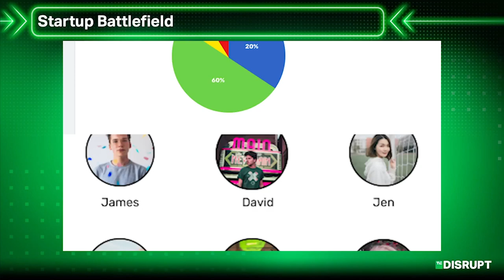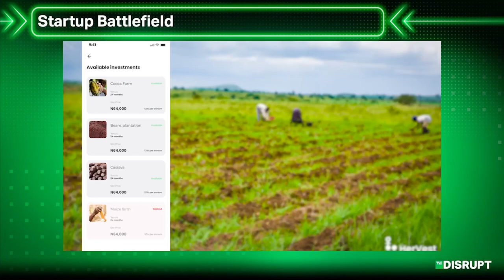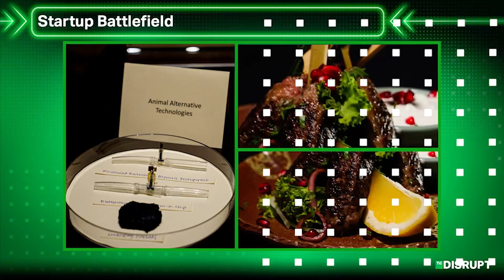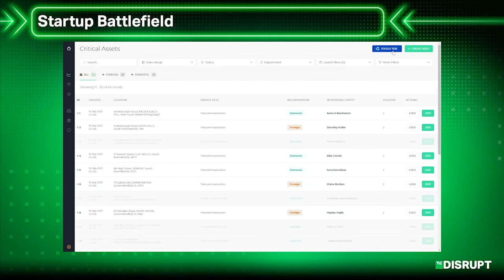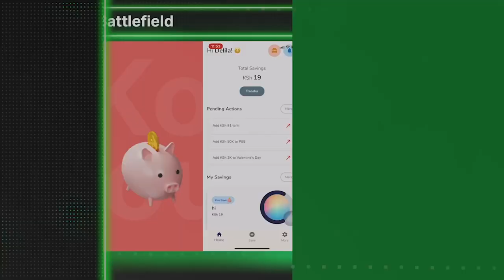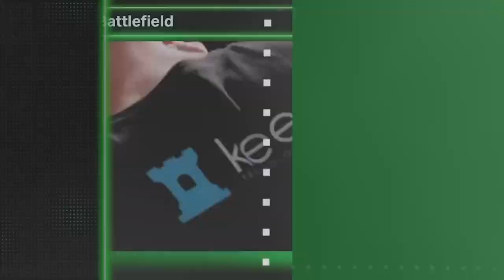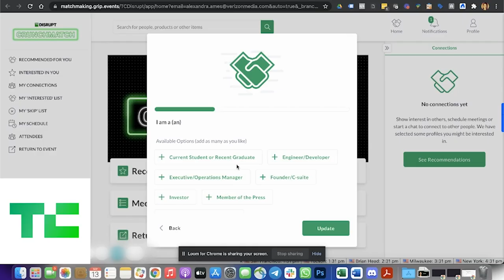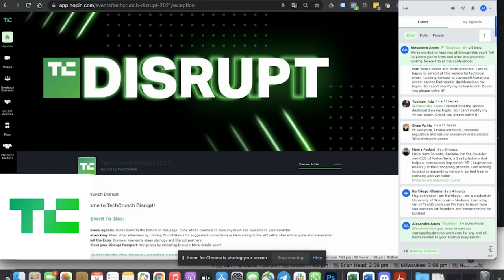TechCrunch Disrupt 2021 Pre-Show: Welcome to Disrupt!